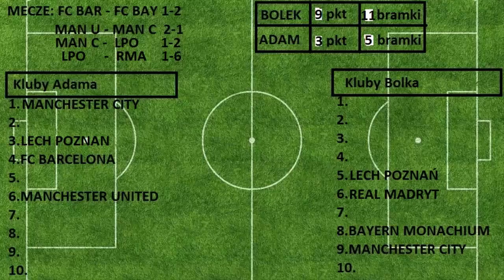Fifa 16 z Mafią Solec - Losowy sezon #4/10 Jak ta seria wciągnęła Bolka :D